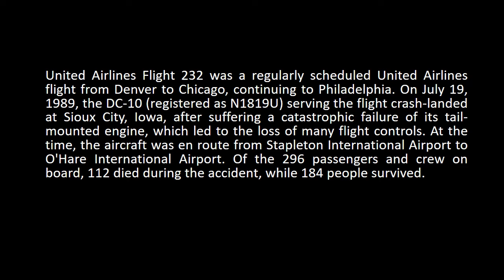United Airlines flight 232 - Crash Cockpit Voice Recorder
United Airlines Flight 232 was a regularly scheduled United Airlines flight from Denver to Chicago, continuing to Philadelphia. On July 19, 1989, the DC-10 (registered as N1819U) serving the flight crash-landed at Sioux City, Iowa, after suffering a catastrophic failure of its tail-mounted engine, which led to the loss of many flight controls. At the time, the aircraft was en route from Stapleton International Airport to O'Hare International Airport. Of the 296 passengers and crew on board, 112 died during the accident, while 184 people survived.